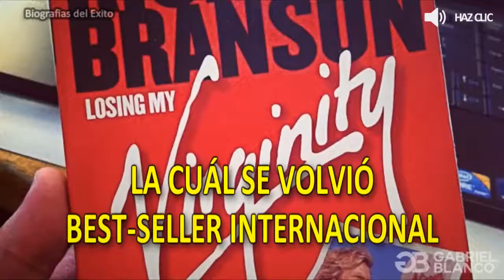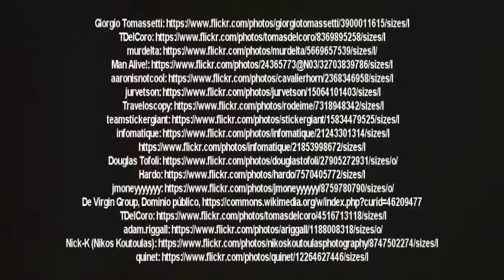Richard Branson el loco empresario Biografia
Biografia de Richard Branson en español, en este video contamos la vida y el camino que este gran hombre ha recorrido para alcanzar el exito.
Créditos: Gabriel Blanco